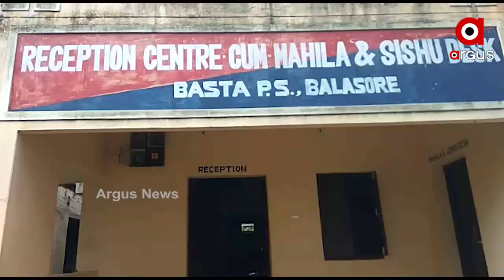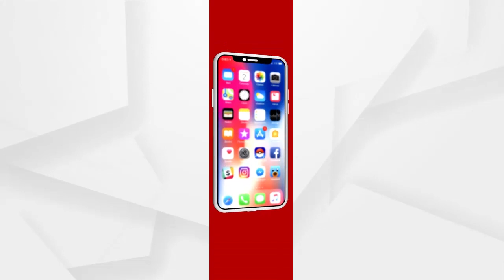ବାଲେଶ୍ବର ଜିଲ୍ଲା ଜଳେଶ୍ୱର ଜାତୀୟ ରାଜପଥର ଗାନ୍ଧିଛକ ନିକଟରେ ଦୁର୍ଘଟଣା .....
ବାଲେଶ୍ବର ଜିଲ୍ଲା ଜଳେଶ୍ୱର ବସ୍ତା ଥାନା ଅନ୍ତର୍ଗତ 60 ନମ୍ବର ଜାତୀୟ ରାଜପଥର ଗାନ୍ଧିଛକ ନିକଟରେ ଦୁର୍ଘଟଣା । ବୋଲେରୋକୁ ଧକ୍କା ଦେଇ 30 ଫୁଟ ତଳକୁ ଖସି ପଡିଲା ଗୋରୁ ବୋଝେଇ କଣ୍ଟେନର । 40 ରୁ ଅଧିକ ଗୋରୁ ମୃତ ହେବାସହ 3 ଜଣଙ୍କ ମୃତ୍ୟୁ ହୋଇଛି .